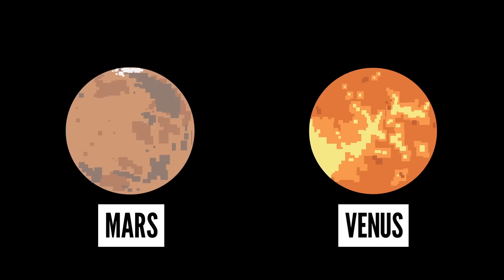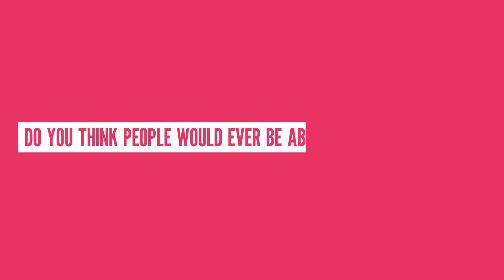Could You Engineer Yourself To Live Underwater?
In human's quest to conquer new worlds, you'd think the ocean would be next. Why can't we live deep underwater yet?